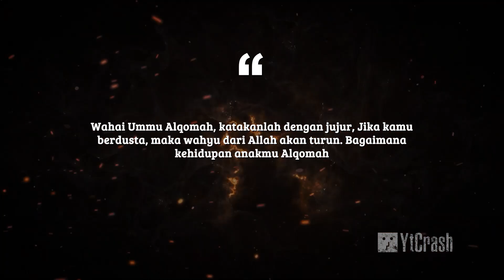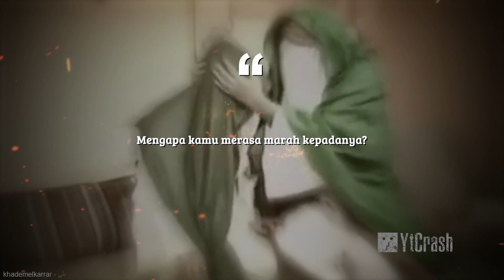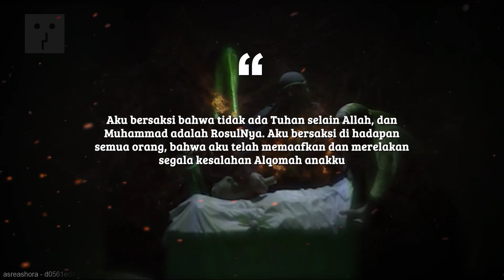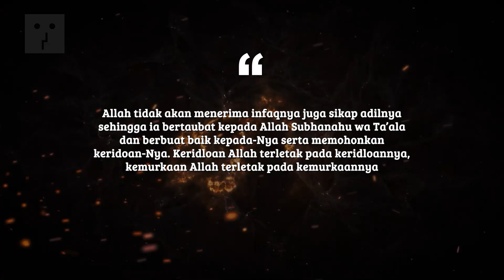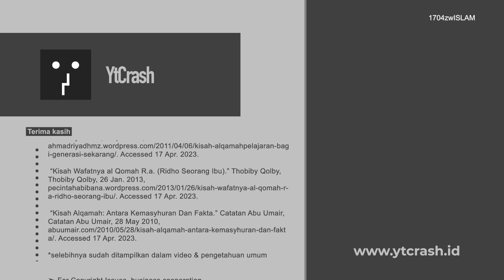SAKING JENGKELNYA RASULULLAH ﷺ..!! Jasad Sahabat Ahli Ibadah ini Hendak Dibakar Hidup-hidup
YtCrash 1704zwISLAM Ahli Ibadah yang Hendak Dibakar Rasulullah ﷺ . Kisah Alqomah dan ibunya adalah kisah cinta, penyesalan, dan pengampunan yang menyita perhatian banyak orang. Ini adalah kisah yang menimbulkan pertanyaan dan rasa ingin tahu tentang mengapa orang yang saleh seperti Alqomah tidak dapat mengucapkan kalimat tauhid di ranjang kematiannya, dan apa alasan di baliknya. Saat kisah itu terungkap, terungkap kisah yang memilukan tentang seorang ibu yang telah diabaikan oleh putranya, dan konsekuensi yang terjadi kemudian. Kisah ini berfungsi sebagai pengingat yang kuat akan pentingnya memperlakukan orang tua kita dengan kebaikan dan rasa hormat, serta konsekuensi yang dapat muncul jika kita gagal melakukannya.

CATATAN: BEBERAPA GAMBAR HANYALAH ILUSTRASI

Credits :
♫ Nasyeed by: